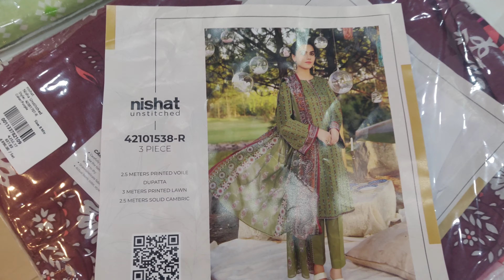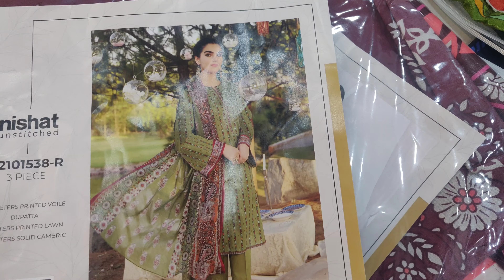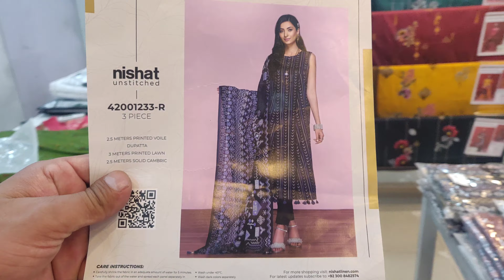Nishat Eid u Adha Collection | Nishat Eid 2 | Nishat Linen | Nishat Lawn 2024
Nishat New Design Available
nishat lawn
nishat lawn collection
nishat lawn sale 2023
nishat lawn summer collection 2024
nishat lawn collection 2023
nishat lawn sale today
nishat linen
nishat linen summer collection 2024
nishat sale
nishat collection nishat linen collection 2023